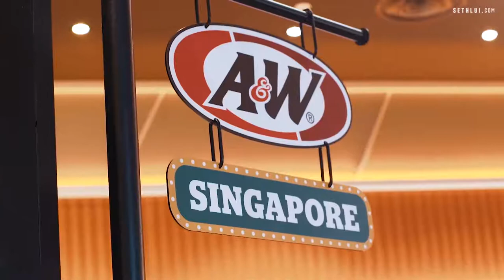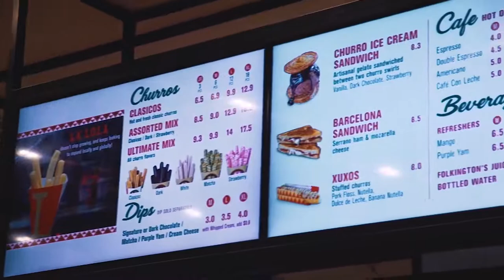TOP 10 FOOD AT JEWEL CHANGI FOR TOURIST 2020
Jewel Changi Airport will open its doors to the public 17th April 2019 - here's a sneak peek of what delicious food is available.